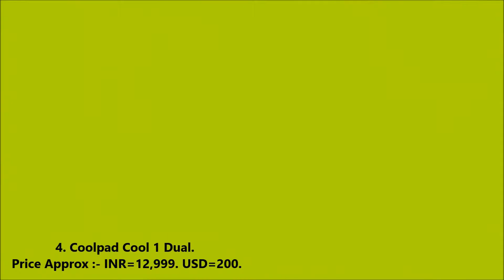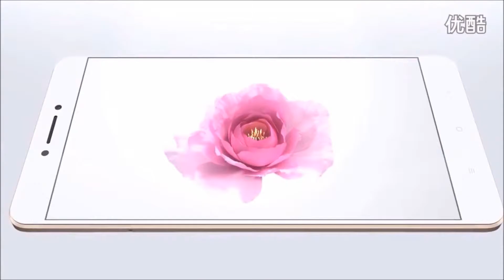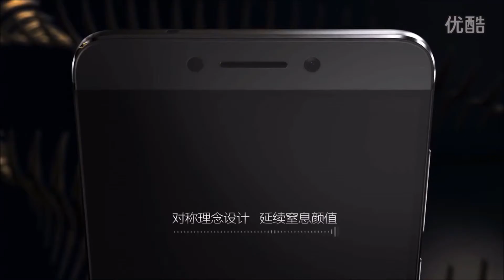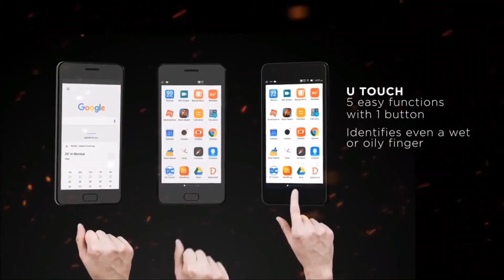Top 5 Best Gaming Smartphones Under $300 !!! 2017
Hello guys How R U.in this video we take a look of Top 5 Best Gaming Smartphones Under $300 !!! 2017 ↓↓↓↓↓
Find Your best Smartphone in this list.

1. Lenovo Z2 Plus.

2. LeEco Le Max 2.

3. Xiaomi Mi Max Prime.

4. Coolpad Cool 1 Dual.

5. Xiaomi Redmi Note 4.